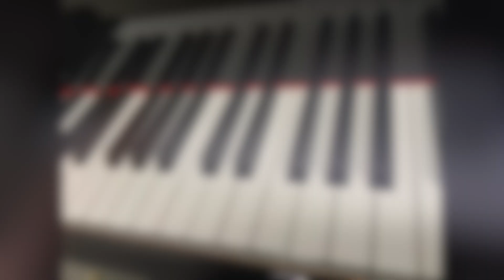なのはなつんで 戸倉ハル 作詞 小谷肇 作曲 やさしいこどものうたとあそび ピアノ 歌詞 pf s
【やさしいこどものうたとあそび】ドレミ楽譜出版社より
p.26
再生リストはこちら